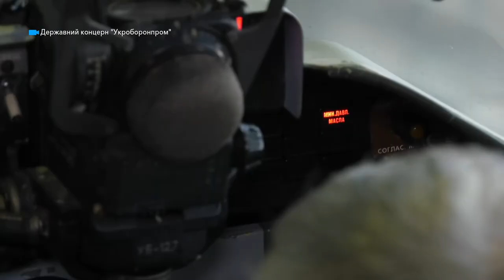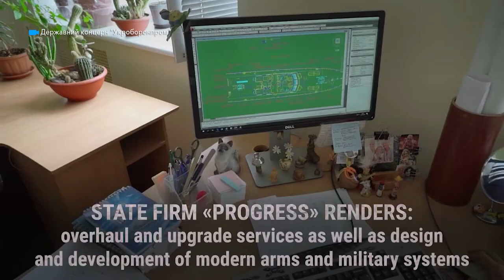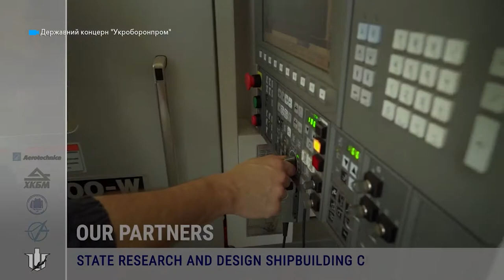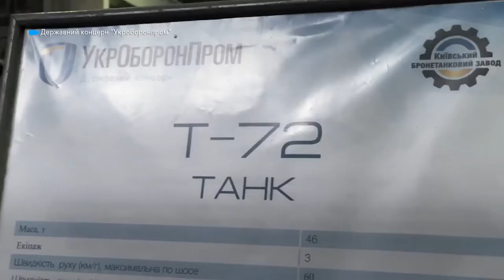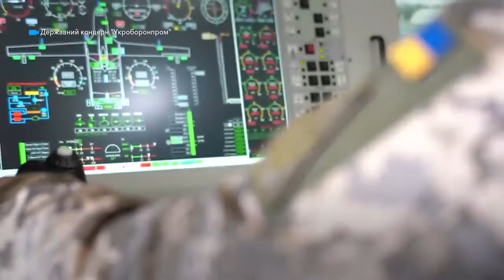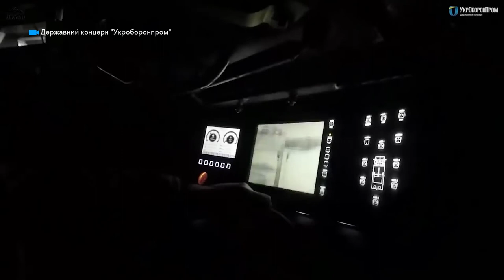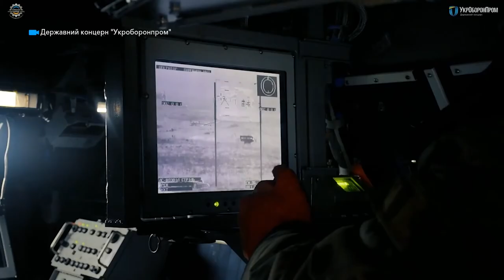В гостях студии – генеральный директор ГК "Укроборонпром" Юрий Гусев